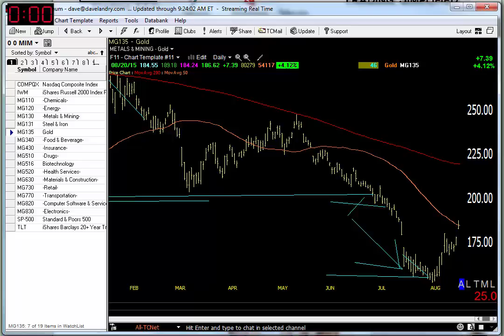08/21/15 Dave Landry's Market In A Minute